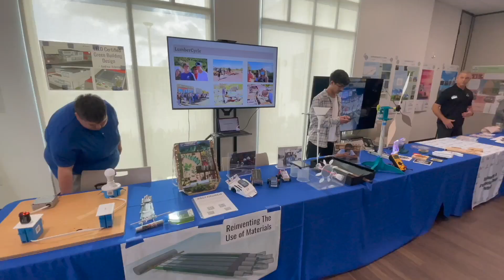AASA's HerefortheKids Campaign: Julie Vitale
AASA is working to significantly bolster efforts to promote the HerefortheKids campaign, a national initiative created to shine a positive light on public schools.

In this short video, Julie Vitale, superintendent of Oceanside (Calif.) Unified School District, talks about some of the good news stories that are happening in her school system.